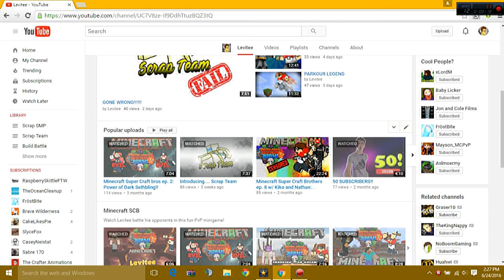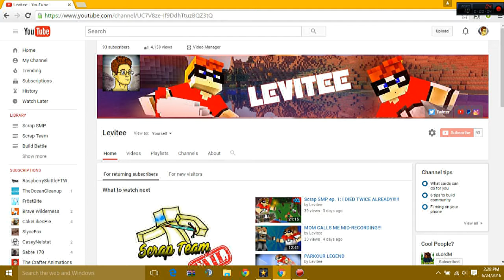EPIC VACATION VLOG!!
EPIC VACATION VLOG!! Hello guys and girls my name is Levitee here with another vlog! 😃
⏩Skype: jonathangreen14brasil
Have a great day! 😃
~Levitee